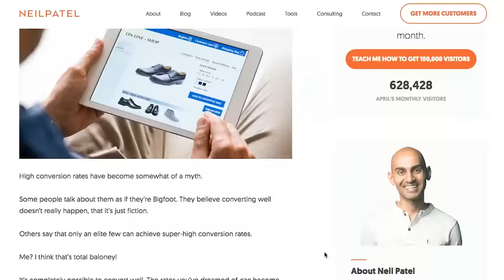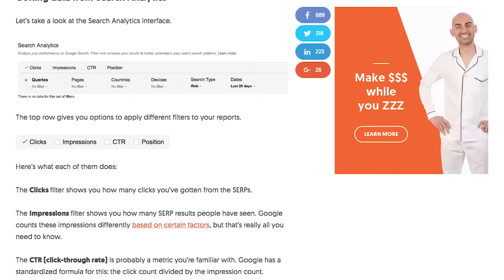7 Blogging Tips That Will Make Your Blog Successful (Storytelling Techniques)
Have you ever wondered what popular bloggers do that you don't? Well, knowing how to be a great blogging storyteller to engage readers is one of the most effective blog writing techniques you can learn.

Are you tired of writing content that no one is reading? Well if you follow these 7 steps, people will start reading and sharing your content.

Step 1: Write with the words "you" and "I". It makes the reader feel like you are having a conversation with them, which causes them to read more. This is a popular blog writing technique as this type of storytelling connects with readers.

Step 2: Your paragraphs can't be more than 5 or 6 lines. Long paragraphs seem overwhelming which discourages people from reading.

Step 3: Use sub-headings. Sub-headings make your content easier to skim. But, great bloggers know how to tell stories with their subheadings. This helps to engage readers by drawing them into your blog content.

Step 4: Write a conclusion. By having a conclusion people will know what your blog post is about. Many readers scroll down, read the conclusion first and then the rest of the blog post.

Step 5: Cite your facts. When you are using facts, make sure you cite them. If you don't you won't build credibility, which means your readers won't trust you.

Step 6: Use pictures. Popular bloggers know that a picture says 1000 words. So why not use images to convey your message.

Step 7: Write thorough/actionable content. If people gain value from your blog they will come back for more. If you are writing fluff, readers will bounce off your site and never come back.